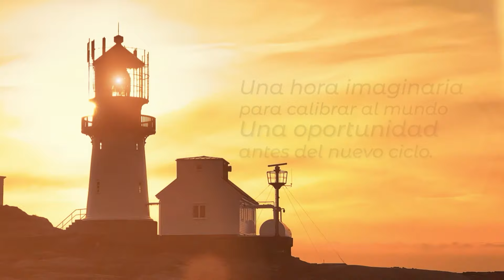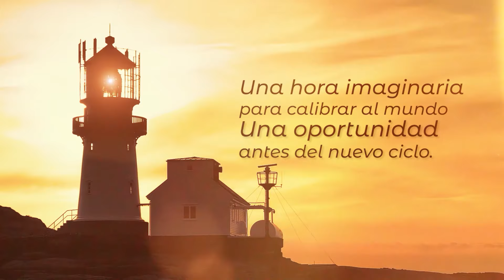La Hora 25 | T2.02: Danae Cerda | Cyber acoso y reflexiones sociales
El psicólogo Sebastián Benavente conversa con la psicóloga y fundadora del observatorio de salud mental chile, Danae Cerda.